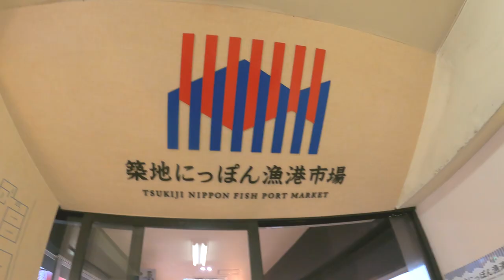【大興奮！】久松郁実が初めての築地市場へ！BBQの為に大好物の海鮮食材を買出しします！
久松郁実が初めて築地市場へ行きます！BBQの為に大好物の海鮮食材を買出しします！とにかく、牡蠣が食べたい郁実ちゃんの前に生牡蠣が・・・。終始大興奮の郁実ちゃん！はたして最高の食材はゲットできるのか！？

【久松郁実 公式SNS】

【動画制作】